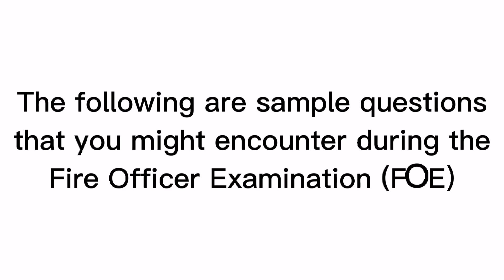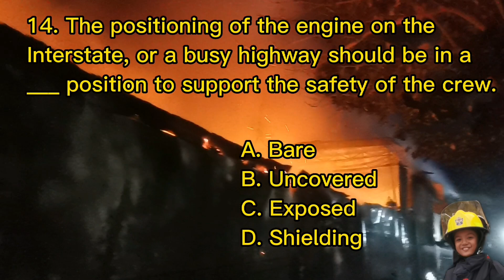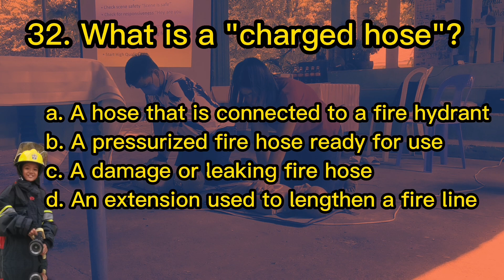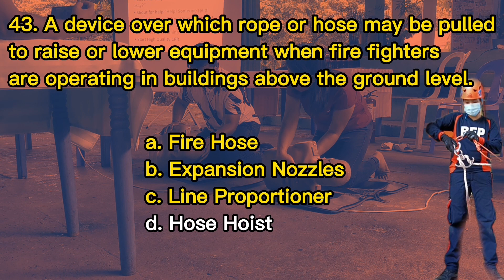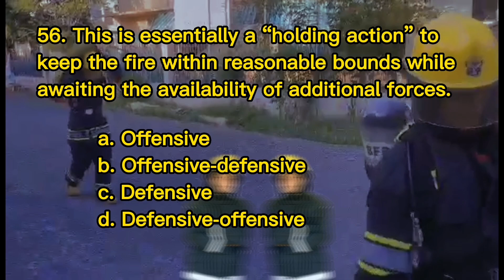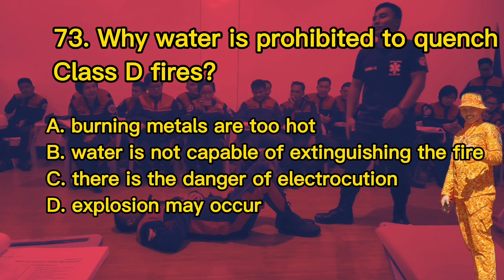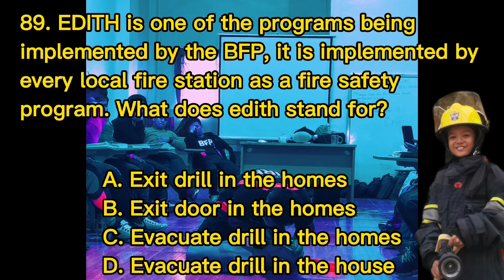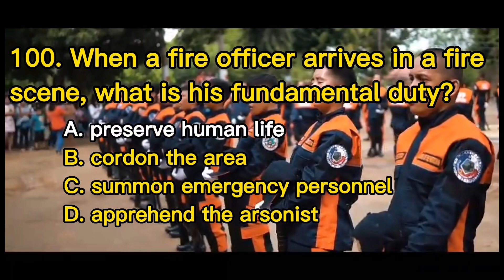FIRE OFFICER EXAM REVIEWER | PRE FIRE PLANNING | FIRE FIGHTING TECHNIQUES AND PROCEDURES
100 items sample MOCK questions for fire officer examination reviewer.

Good luck!

The video content is open for any corrections, just maintain courtesy and politeness.

Corrections: thank you.
Number 52. Ang range between sa LEL and UEL is known as FLAMMABLE RANGE for that gas or vapor po.
no. 57 offensive-defensive attack
No. 97 Fire Apparatus

References:
Firefighting techniques book
BFP operations manual